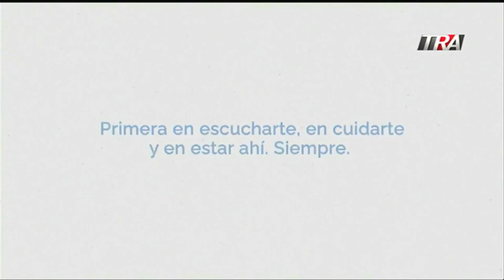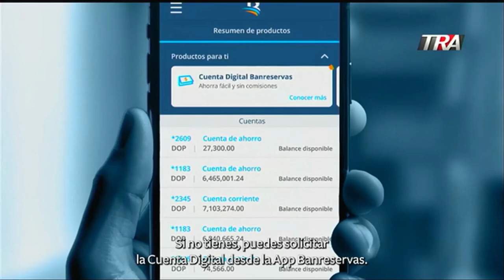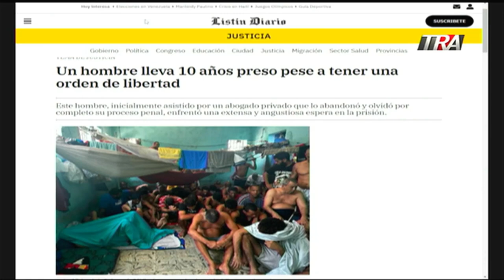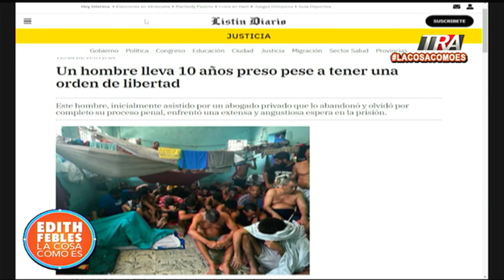10 años preso sin causa y con orden de libertad